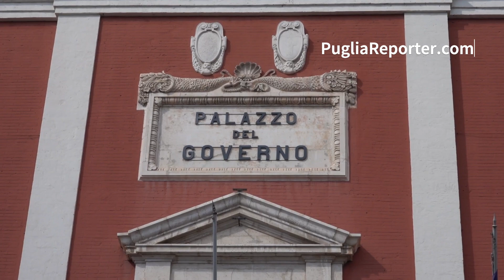Sicurezza degli operatori sanitari, a Bari vertice con il Presidente della Regione Puglia, Emiliano